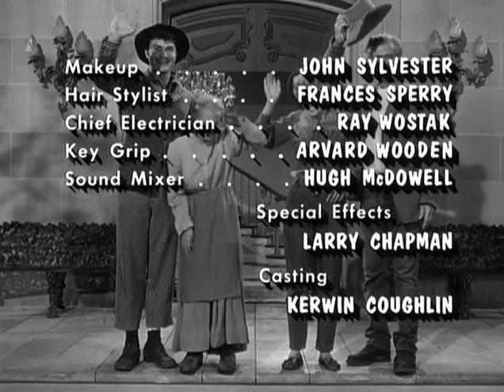The Beverly Hillbillies, S2, E41 (The Clampett Look)